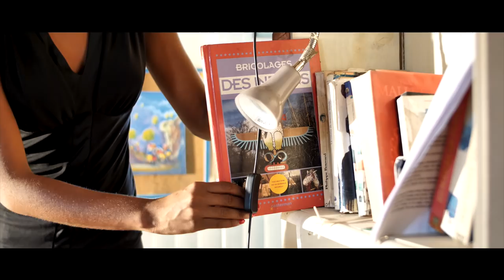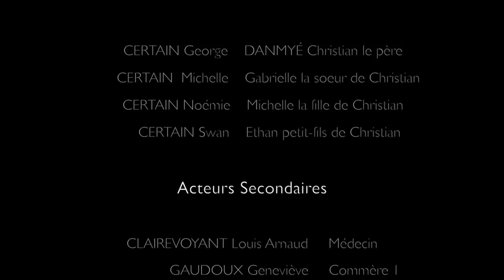PAPA DANMYÉ ( FILM )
Voilà, pour la nouvelle année 2018, après un long moment d’absence sur les réseaux, je suis fière de vous présenter mon court métrage : PAPA DANMYÉ.

J’espère qu'il vous plaira, j'aimerais que vous me posiez toutes vos questions et je vous répondrais en vidéo avec plaisir.

Je vous laisse le découvrir, sans plus attendre et je ne vous en dis pas plus